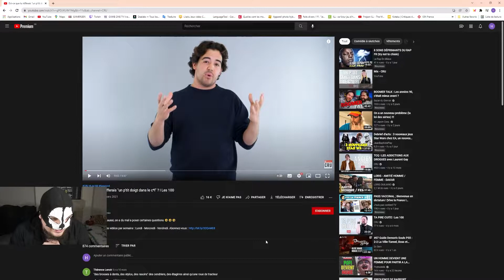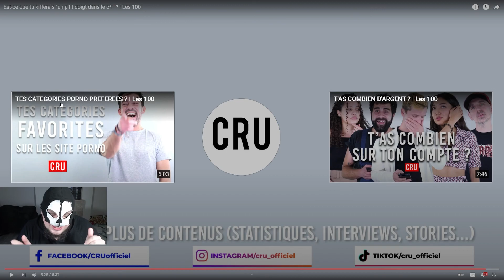EST CE QUE TU KIFFERAIS UN DOIGT DANS LE UC ?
( à respecter sous peine de voir son message supprimé )
❌Pas d'insultes
❌100% des opé rémunérés seront indiquées